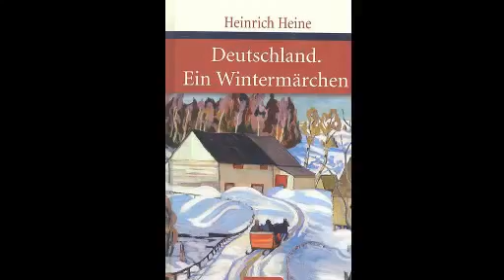Deutschland Ein Wintermärchen Heinrich Heine Deutsch Hörbuch